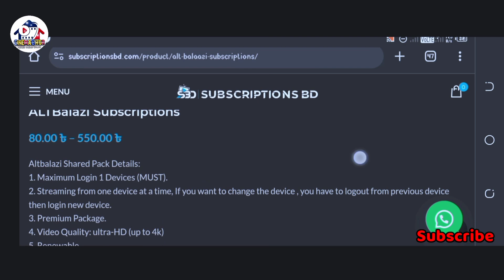Top 5 indian webseries list in Bangla!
My Intragram: Up Coming...